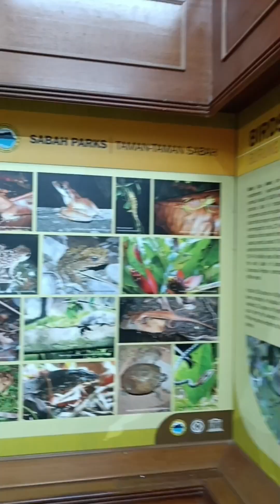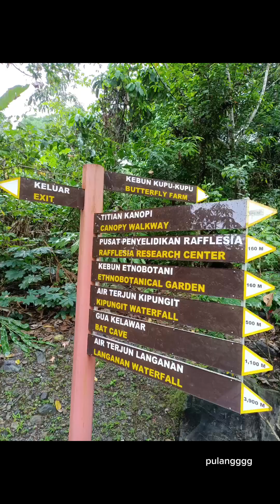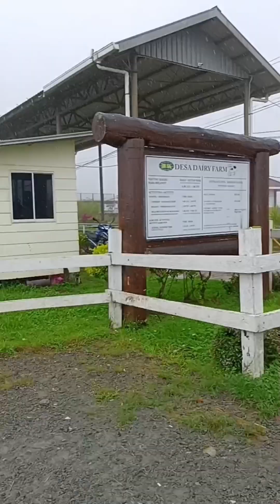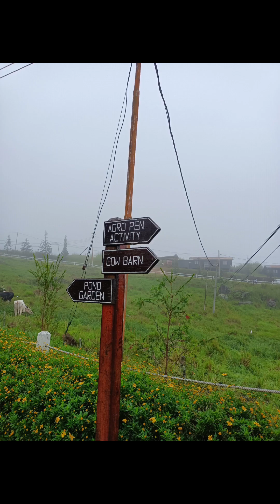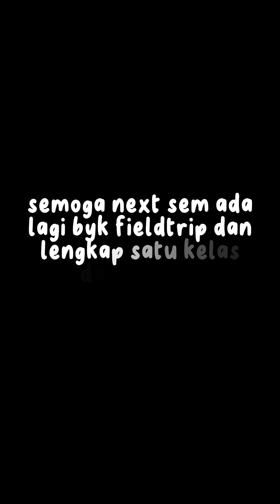FIELDTRIP TO KUNDASANG PART 2